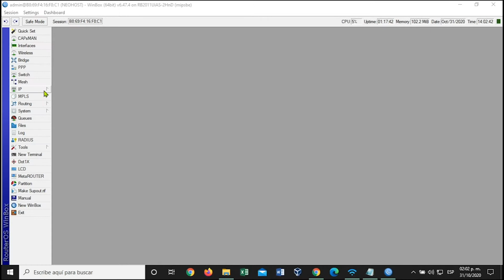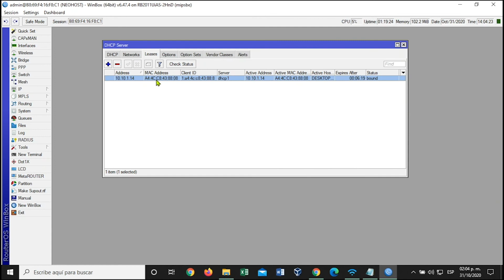Así Funciona - DHCP Static en Mikrotik